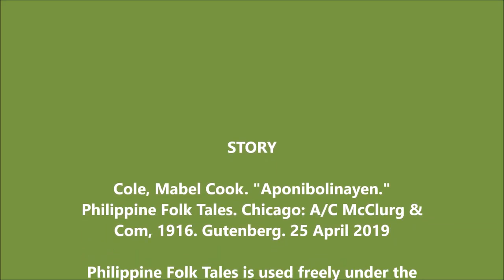Philippine Mythology: Aponibolinayen//Filipino // (Audio Only)